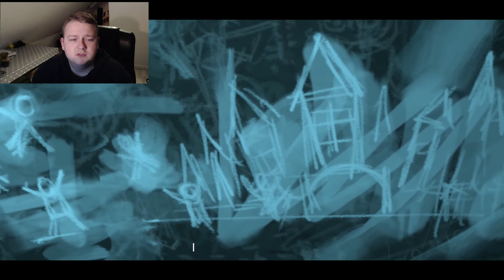"Nobody wants to watch this video "- Batman Episode 5 (City of Light)- part 3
Welcome guys :d Youtube doesn't want to promote my videos and I get so shitty views because of it :D I hope you enjoy this video :D Remember to leave a like and subscribe :d Justmartin will never give up :d Youtube you will start promoting my channel more :D